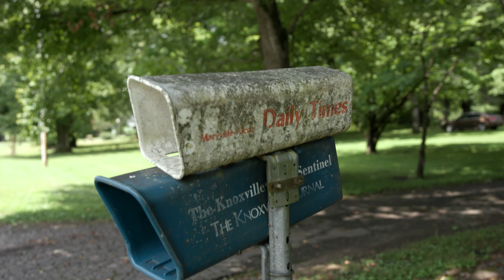Three Year Letterman Season 2 Episode 4"The New Apprentice"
After losing Drake to enlightenment Coach Letterman needs a replacement Linebacker Coach